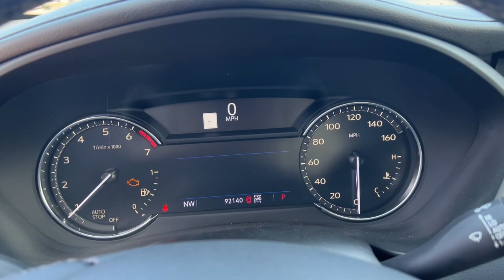2019 Cadillac XT4 Premium Luxury Michigan Flint, Fenton, Grand Blanc, Swartz Creek, Flushing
Pre-Owned 2019 Cadillac XT4 Premium Luxury available at 75 North Auto Sales located in 1437 W Hill Rd, Flint, Michigan, 48507. Servicing the Flint, Fenton, Grand Blanc, Swartz Creek, Flushing area.